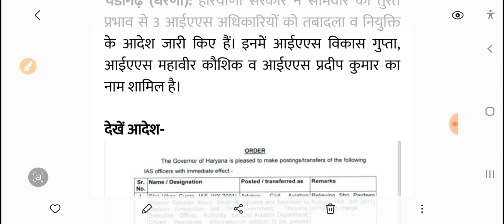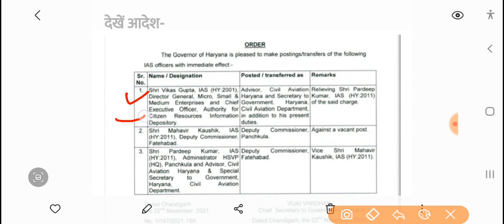अभी अभी हरियाणा सरकार ने लिया बड़ा फैसला//जल्दी देखो सभी! दोपहर को किया ऐलान